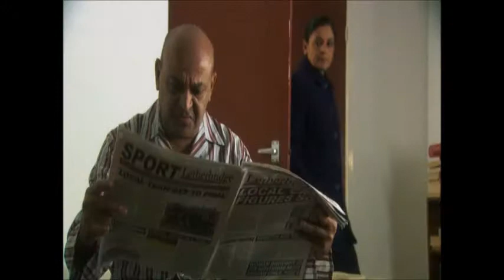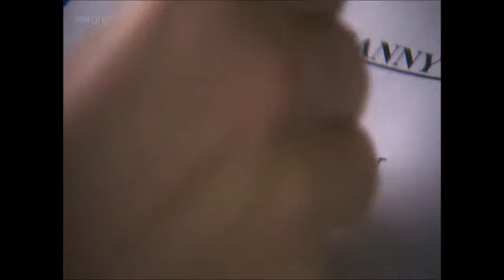BBC1 Doctors The Promise (28th March 2012)